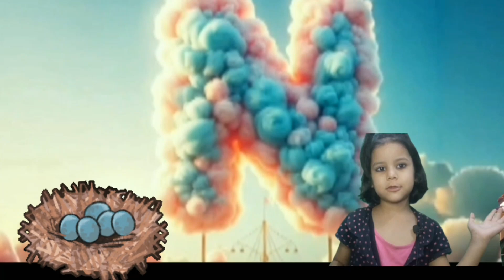Abcd Learn Best Video | Abcd Rhymes | Abcd Cartoon | Abcd Song | Kids Songs |Nurseryrhymes | A for 🍎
💐💐💐💐💐Hello friend💐💐💐💐💐💐
🙏 🙏 Thank you very much for coming here to my channel. I hope that you and your dear children will like the video that I have made on my channel. 🙏🙏 🙏🙏

🍀💐🍀💐🍀💐नमस्कार दोस्त🍀💐🍀💐🍀💐
 🙏 🙏 आप यहाँ आऐ मेरे चैनल पर आपका बहुत-बहुत धन्यवाद मैं आशा करता हूं मेरे चैनल पर जो विडिओ मैने बनाई है वह आपको व आपके प्यारे प्यारे वच्चौं को बहुत पसंद आएगी विडिओ पसंद आए तो लाईक सबशकाईब कमेंट कर देना धन्यवाद 🙏🙏🙏🙏🙏

घोडे की दुम पे जो मारा हथौड़ा
दौड़ा दौड़ा दौड़ा घोड़ा दुम उठा के दौड़ा

घोड़ा पोहचा चौक में चौक में था नाई
घोड़े जी की नाई ने हजामत जो बनाई
टग बग टग बग
चग बग चग बग

ला ला ला ला ला ला ला
घोड़ा था घमंडी पोहचा सब्जी मंडी
सब्जी मंडी बरफ पड़ी थी बरफ में लग गई ठंडी

घोड़ा अपना तगड़ा है देखो कितनी चर्बी है
चलता है महरौली में पर घोड़ा अपना अरबी है
बाँह छुड़ा के दौड़ा दौड़ा दुम उठा के दौड़ा

MORE NURSERY RHYME FOR KIDS

Abcd Song With Babyshark hindi english | Popular kids Rhymes & Kids songs | Children’s Cartoon Video cartoonvideoabcdsongforbaby abcdabcd kidscartoons abcdphonicssong babysharkdance kidsrhymes abcdphonicsongkivedio popularrhymes baby Hulahulasong areyousleepingbrotherjohn NurseryRhyme KidsSong(Cartoon)| Preschool toodlers#nurseryrhymes poem bhootwala chudail cocomelon nursery rhymes